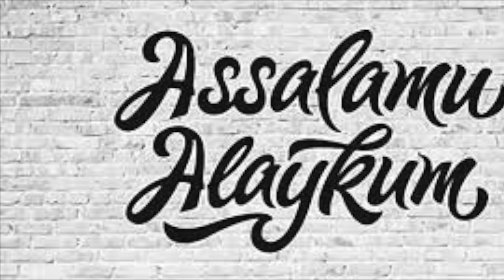OZODAGA UYLANAMAN 8- QISM